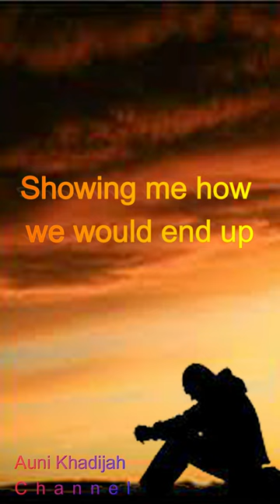Better on my own keisya levronka cover